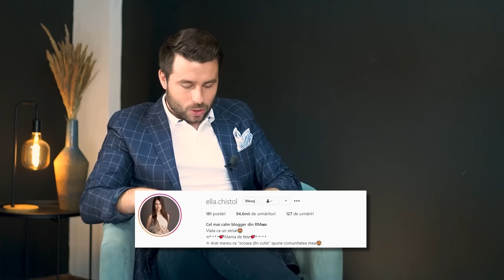Ella Chistol - cât câștigă o mamă-blogger, relația la distanță, concursuri pe Instagram și invidie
iSmile - cea mai rapidă, inofensivă și accesibilă metodă de albire a dinților. Procedura durează doar 10 minute pe zi, timp de o săptămână. Detalii pe

Vă invit să urmăriți un interviu fărăprotocol cu Mihaela Chistol, bloggeră și mămică a două fetițe, care își împărtășește experiența cu circa 100 de mii de urmăritori pe Instagram. Mihaela a povestit unde a copilărit și a studiat, cum s-a cunoscut cu soțul și cum a fost cerută în căsătorie. De asemenea, ea practic nu folosește medicamente pentru a-și trata fiicele și a spus de ce evită spitalele. Mihaela a mai povestit cum e să menții familia atunci când soțul lucrează mult timp peste hotare, dar și cum a adunat un public foarte mare pe Instagram datorită concursurilor și ce părere are despre cei care participă la astfel de concursuri.

Un scurt rezumat al interviului
0:00-1:00 Intro
1:00-6:05 Cine este Mihaela Chistol și cum a copilărit
6:05-8:45 Studiile de farmacistă
8:45-11:09 iSmile – soluția perfectă pentru o dantură impecabilă în condițiile casei
11:09-17:42 Relația cu viitorul soț și cererea în căsătorie
17:42-24:44 Cum o afectează plecarea soțului peste hotare
24:44-27:30 Sarcinile, prezența tatălui la naștere și perioada postpartum
27:30-30:35 Gelozie, infidelitate și planurile de a pleca împreună peste hotare
30:35-37:00 Principiile și metodele de educare a fiicelor
37:00-39:55 Cât de important este ca mama să aibă grijă de sine
39:55-46:25 De ce își tratează fetițele practic fără medicamente și de ce le-a vaccinat
46:25- 50:33 Ce valori promovează pentru audiența sa?
50:33-56:55 Cum este afectată relația de cuplu de apariția copiilor
56:55-59:45 Supărările că soțul nu ajută la treburile casnice
59:45-1:02:08 Activitatea pe Instagram și venituri
1:02:08-1:13:20 Sponsorizarea și desfășurarea concursurilor pe Instagram
1:13:20 Întreb pentru un prieten (ce e acasă, cum sunt mamele în Moldova, ce contează în viață)